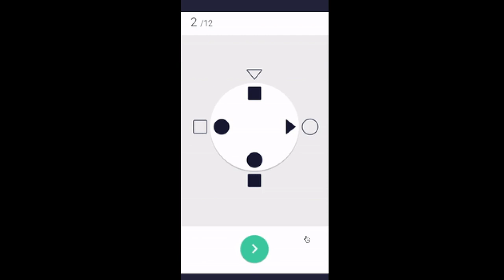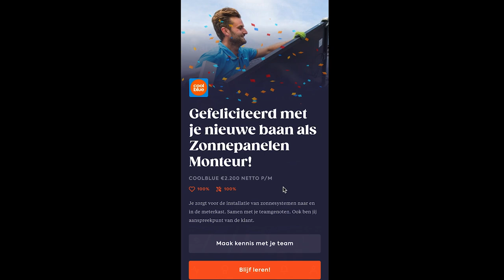Eye on Talent | Een toekomstbestendige arbeidsmarkt | Susan Swarte (TNO) en Ronald Dekker (TNO)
In de vierde aflevering van TNO's Eye on Talent gaat het jongste RvB-lid, Susan Swarte, in gesprek met Ronald Dekker. Deze Rotterdammer is arbeidseconoom en trad in mei 2020 bij TNO in dienst. Samen met zijn collega's denkt hij na over de toekomst van werk, waarin skills in plaats van CV's centraal zullen komen te staan.